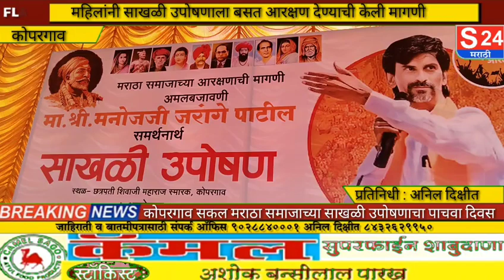कोपरगाव सकल मराठा समाजाच्या साखळी उपोषणाचा ५ वा दिवस; महिलांनी उपोषणाला बसत आरक्षणाची केली मागणी..